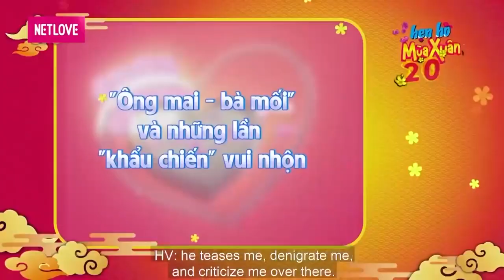Xông đất VỢ CHỒNG SON Quyền Linh té sấp mặt vì được ÔNG MỤ Quốc Thuận CHÚC SINH ĐÔI CẶP NGHÉ VÀNG